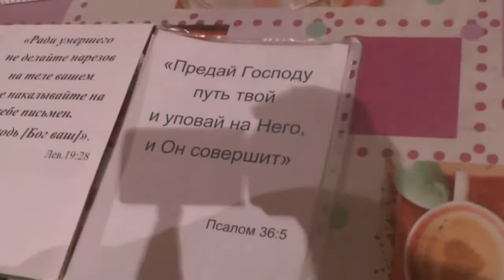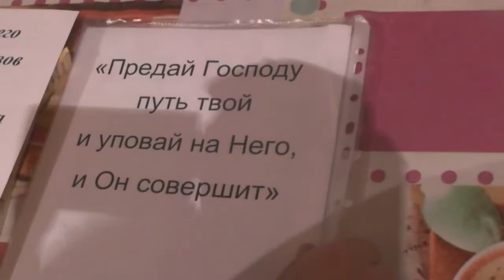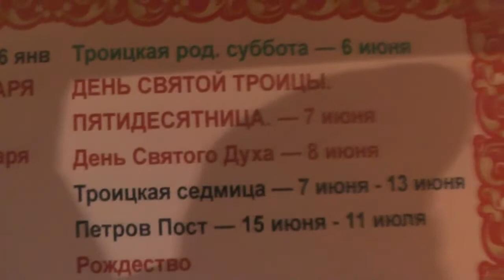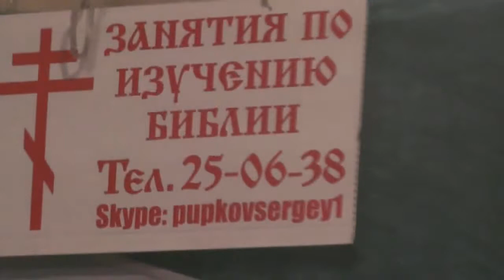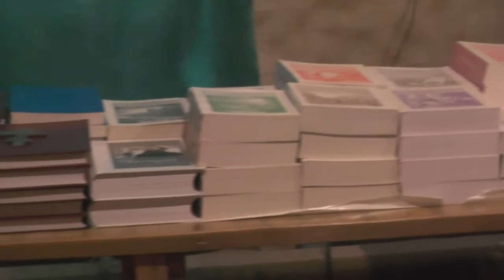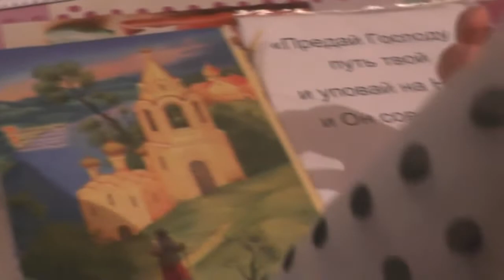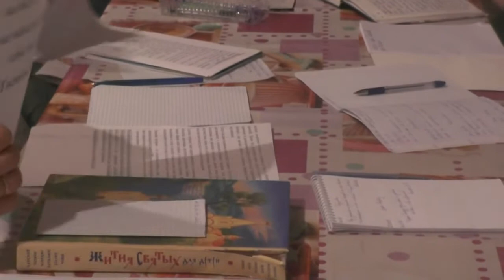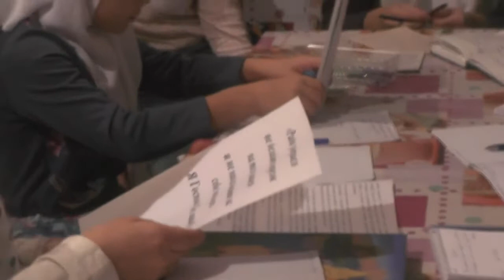Дети. Пс. 36: 5 Предай Господу путь твой и уповай на Него, и Он совершит. 13. 10 .2019